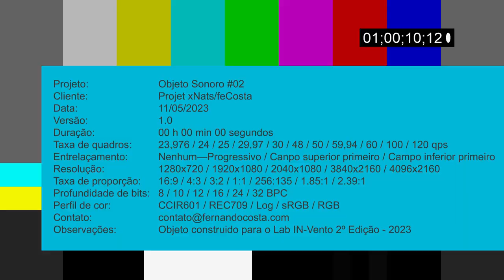Lab IN Objeto Sonoro #01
by fecosta - intermidiart - 2023